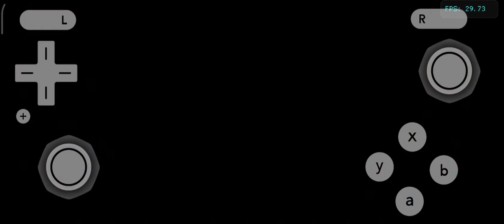Resident Evil 4 Dolphin Emulator | Android Gameplay 22 (The IT)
My Device:
Xiaomi Mi 10T Pro 5G
Snapdragon 865
8gb/256gb
144hz Display